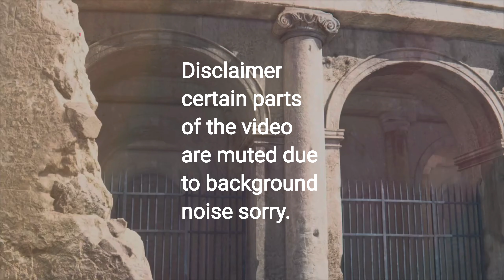TEKKEN 8 The Dark Awakens Zafina Dies Rip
Hey everyone ENHANCEDGAMER42 here. Welcome to the next part of the TEKKEN 8 story The Dark Awakens. Basically if you've seen and or played the story by now you should all know that Zafina dies rip. Like this hopefully shouldn't be spoiling the story for anyone the games been out for like more than two weeks now. However as the title says Zafina dies rip Zafiina. I mean it makes sense considering she had sealed Azazel in her left arm along with Claudio's help. We all knew someone would come for Zafina. But yeah I'm not gonna get into it too much. Also disclaimer certain parts of the video are muted due to background noise sorry in advance. But yes I hope that you all do happen to enjoy this video. See y'all in the next one peace.